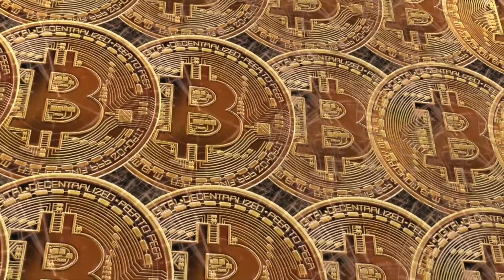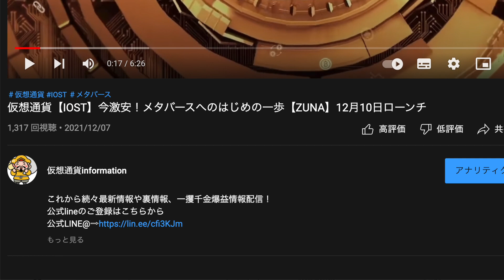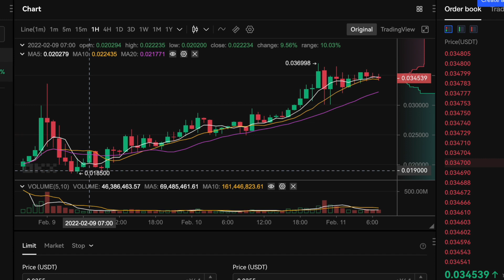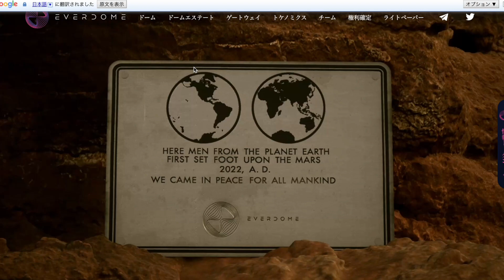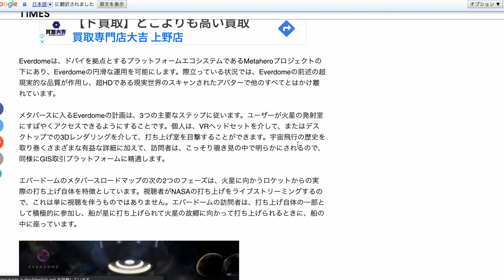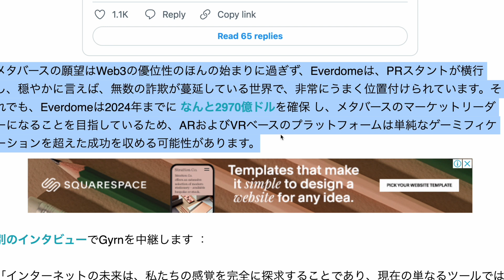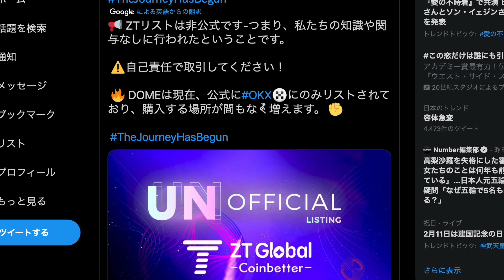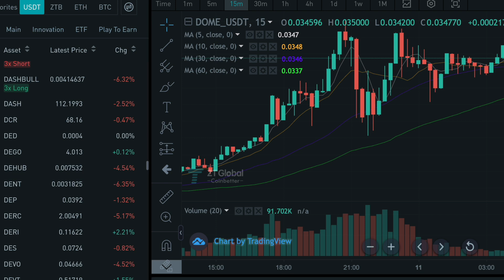【EVER DOME】上場後価格上昇でもまだ間に合う！今買っても爆益狙える理由解説！まだまだ先行者利益【仮想通貨】【メタバース】【ビットコイン】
続々最新情報や裏情報、爆益アルトコイン情報配信！